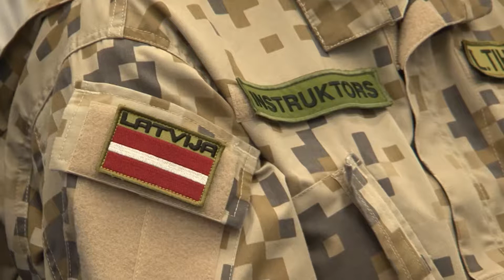«Top Latgale»: aktuālākās nedēļas ziņas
Ikdienas aktualitāšu raidījumā “TOP Latgale” viesojas AS “Latvijas valsts meži” meža apsaimniekošanas plānošanas vadītājs Ziemeļlatgales reģionā Dainis Rudzītis, ar kuru tika pārrunāti mežu ugunsgrēki, partiju reitingi un IKP pieaugums.